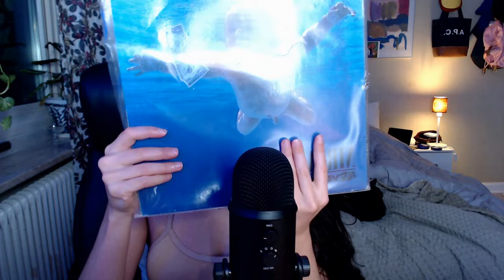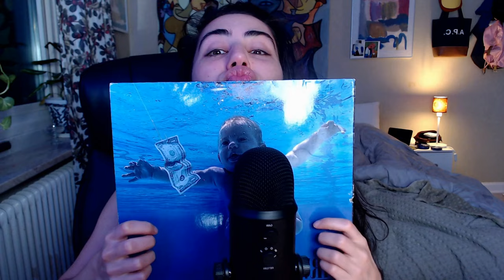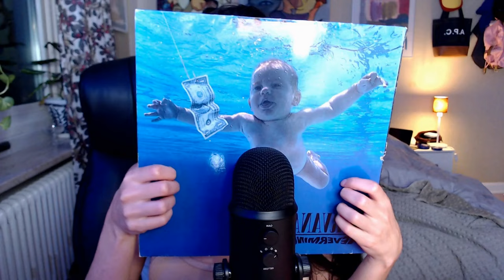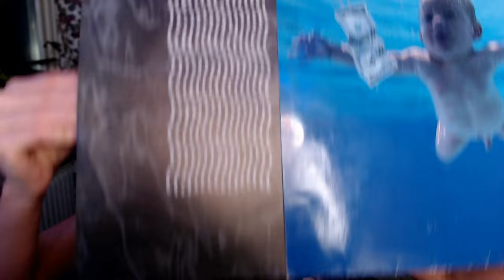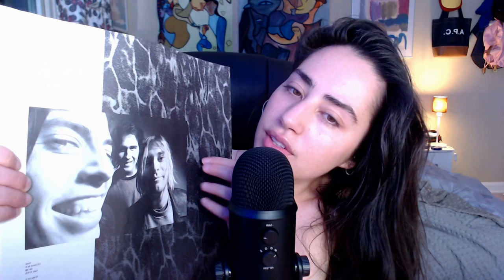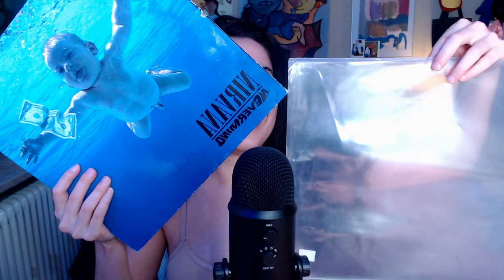ASMR Chit Chat | Scratching, Tapping & Whispering for Relaxation